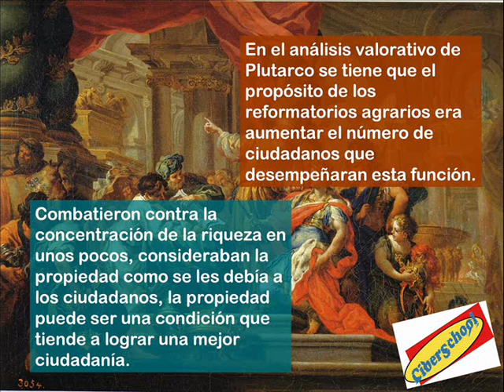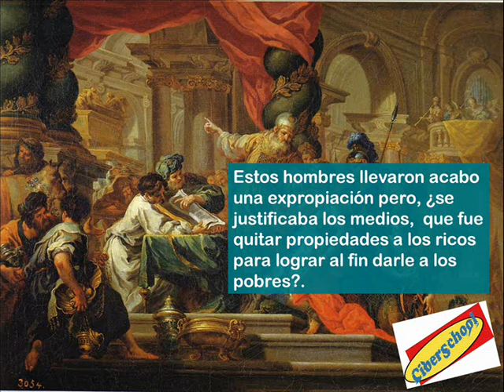Textos Políticos y Sociales 1 Móulo 7